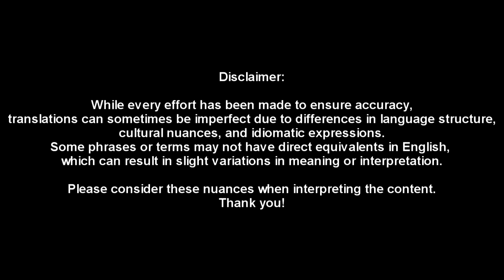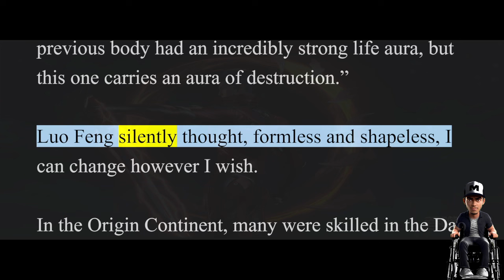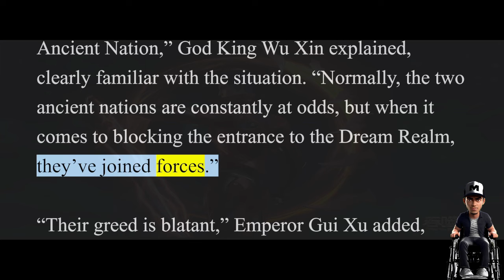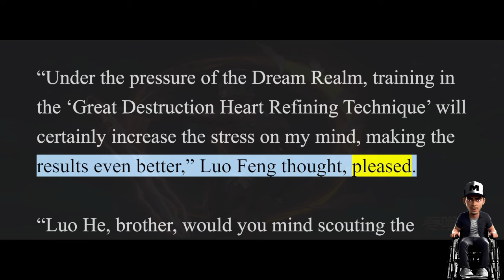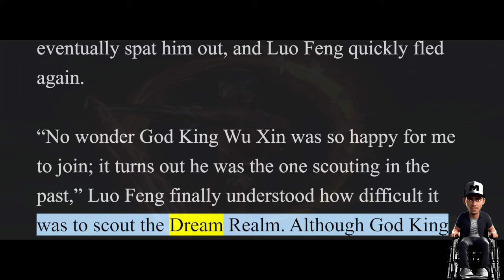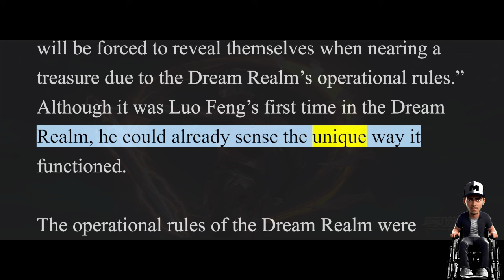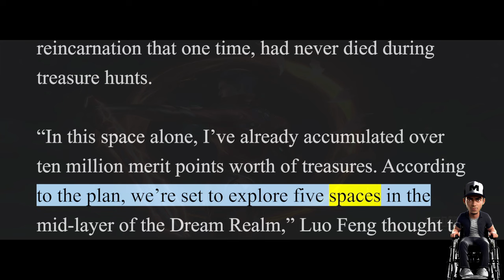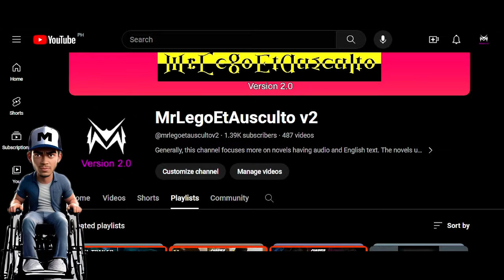Swallowed Star 2: Origin Continent Chapter 193-195 [Audiobook]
Author:
I Eat Tomatoes
Wo Chi Xi Hong Shi
我吃西红柿